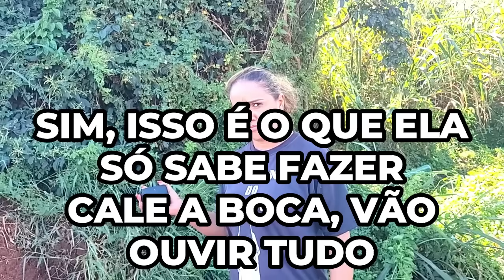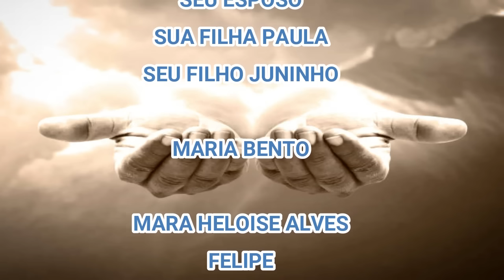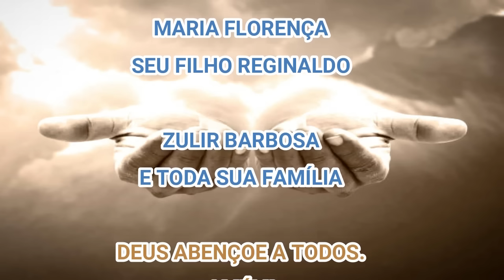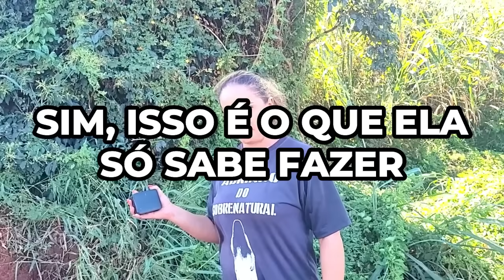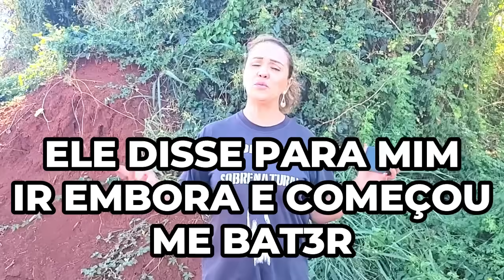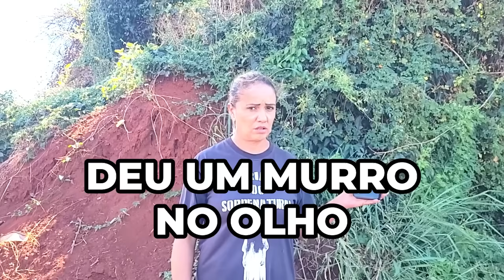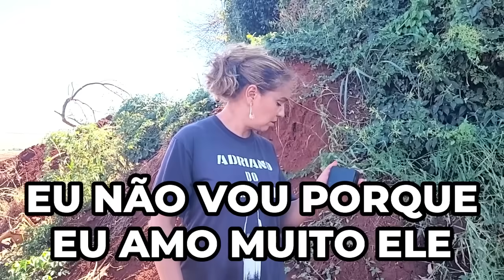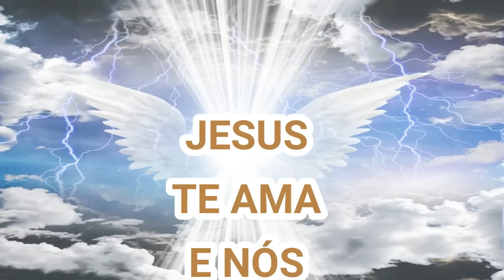CASAL DE ESPÍRITOS, DISCUTIRAM NA MINHA FRENTE, FIQUEI CHOCADO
A INVESTIGAÇÃO DE HOJE É AQUI, ONDE um CASAL DE ESPÍRITOS, DISCUTIRAM NA MINHA FRENTE, FIQUEI CHOCADO
DEPÓSITO BANCÁRIO (CAIXA):
AGÊNCIA: 3880
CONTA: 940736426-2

00:01 INSCREVA-SE
00:20 CURTA O VIDEO
00:40 COMPARTILHE